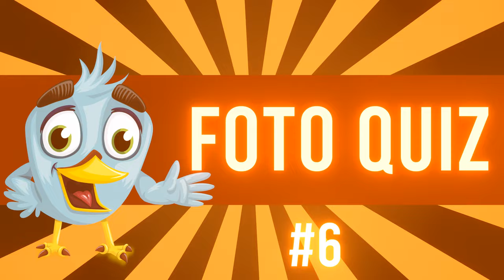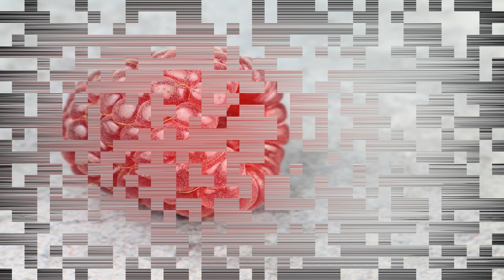Foto Quiz #6 - Wie schnell kannst Du die 10 Fotos erkennen? ★★★★★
Wie schnell kannst Du die 10 Fotos erkennen? - Mache dieses Quiz alleine oder mit Deinen Freunden! Wer die Bilder am schnellsten errät gewinnt :-)

Besonders viel Spaß macht es, wenn Du mit Deinen Freunden oder Geschwistern gemeinsam spielst. Wer am schnellsten ein Bild erkennt bekommt einen Punkt. Wer am Schluß die meisten Punkte hat ist Foto-Quiz-Champion :-) des Tages.

▶ Bitte empfehle dieses Video Deinen Freunden weiter!!!
▶ Wenn Dir das Video gefallen hat, freue ich mich über einen Klick auf den "Mag ich"-Daumen.
▶ Weitere Fotorätsel folgen regelmäßig...

Hier findest Du Spielplätze und Sportplätze in Deiner Nähe:
Spielplätze und Sportplätze für Groß und Klein.